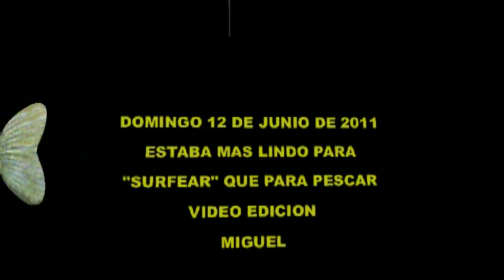12 DE JUNIO DE 2011 PESCA DE OLONES EN EL POCITO DE MIGUEL